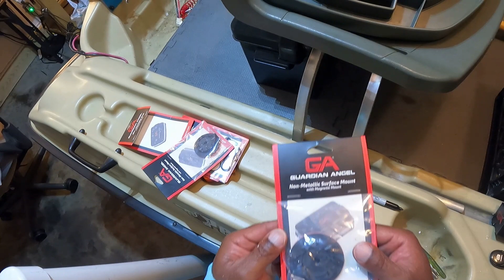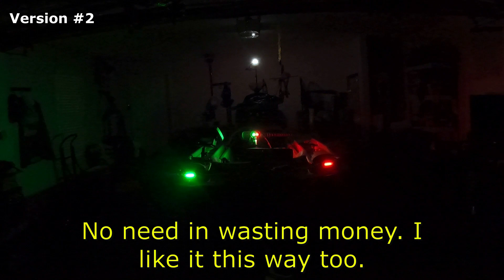Pelican Bass Raider DIY LED Navigation Lights setup.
Today on this episode of Fishing With Jett, I finally came up with a DIY Navigation Lights Setup that satisfied my needs. I feel that at the very least it will inspire other Bass Raider owners when it comes DIY. Some direct links to products used in the video will be down in discription.

Products used:
Aureday 67" Phone Tripod&Camera Stand, Selfie Stick Tripod with Remote and Phone Holder, Perfect for Selfies/Video Recording/Vlogging/Live Streaming

Plastic Milk Crates, 16qt (4-1 Gallon), 3 Pack, Black

HS Durable Plastic Zip Ties 8 Inch (Bulk-1000 Pack) UV Black Cable Ties 40 Lbs Self-Locking Wire Ties Width 1/8 Inch,Outdoor Purpose

Minimprover 35PCS 1/4"-20, 5/16"-25, 3/8"-16 Wingnuts,304 Stainless Steel Parts Butterfly Wing-Nut Assorted Kit

Botepon Kayak Navigation Lights, Kayak Lights For Night Kayaking, Night Fishing Lights Kayak Lights Battery Powered For Canoe Dinghy Paddle Board Pontoon Boat